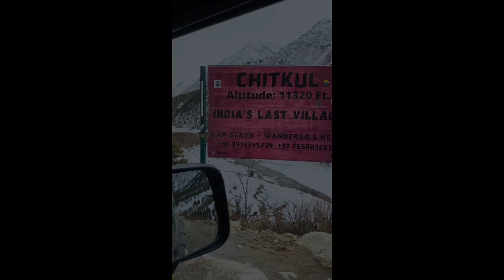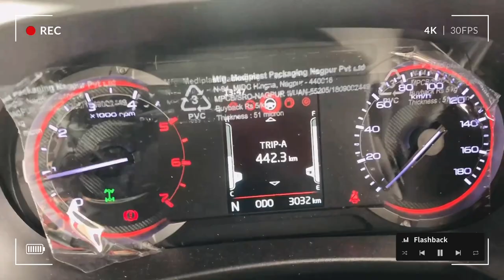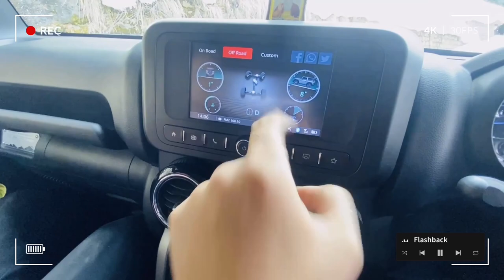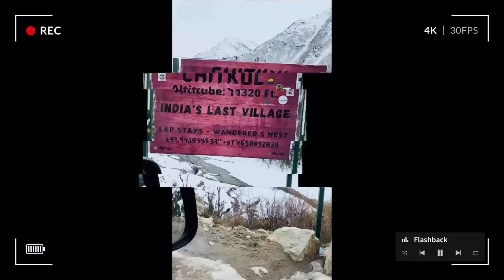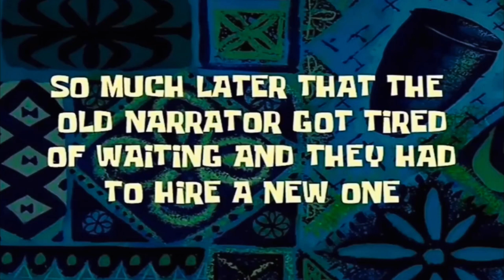Reached Chitkul but THAR ne dhoka de diya 4X4 Fail | Mahindra THAR Winter Spiti 2022 EP2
Do you love Adventure? want to go with your family? then watch this episode to plan your trip accordingly i will show you all things in detail and in the last episode will show you total budget of trip for 5 people for 5 days. Also if you are planning to buy thar as your primary car then watch this video before buying.
Episode Links Winter Spiti in New Thar with Family

Best Homestay in Kaza- Ms Sonam

Chapters/timestamps
00:00 Reached Chitkul
00:11 Trailer
00:43 last village of India
00:58 Flashback
02:18 U Turn in Thar
03:11 THAR 4X2 test
04:41 Nannu will drive
06:49 Finally Reached
08:30 Final destination
10:09 Next Episode Teaser

mahindra thar 2020 modified
mahindra thar modified
mahindra thar off road
2020 thar modified
thar on snow
thar overland build
thar rooftop tent
overlanding in thar
overland india
spiti trip
rooftop camping
rooftop 4x4
Leh Ladakh
LEH trip 2022
spiti trip 2022
scorpio vs thar
purne
zanskar
roadtrip
thar rooftop camping
travel video
Ladakh 2022
leh 2022
thar vs land rover
Land Rover rescue
dcv expeditions
insta360 one x
insta360
tso moriri
kufri